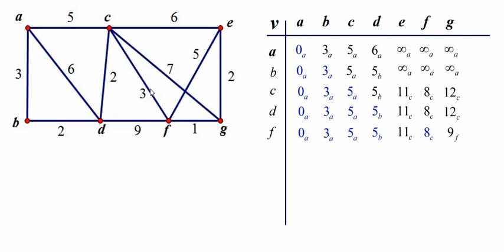Dijkstra Algorithm Example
Dijkstra's Algorithm is for finding minimum-weight (shortest) paths between two specified vertices in a graph.